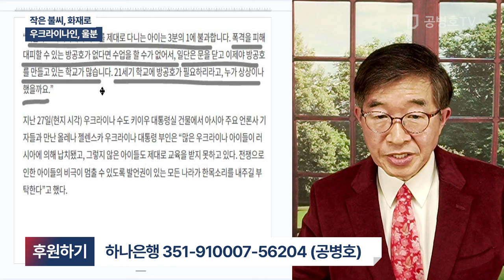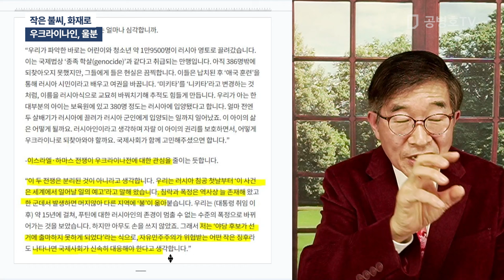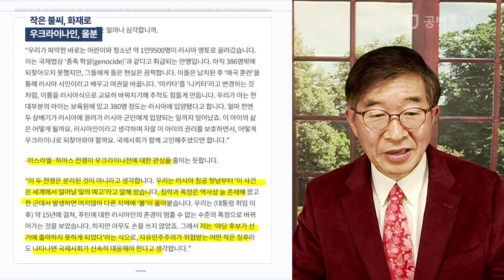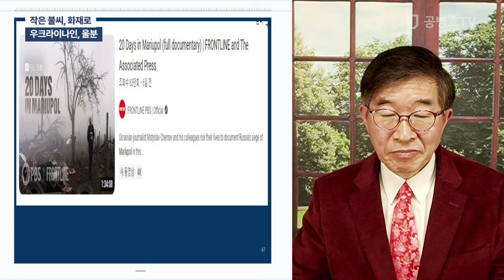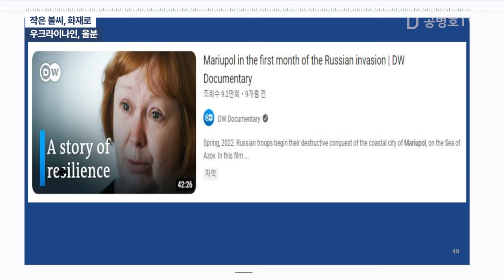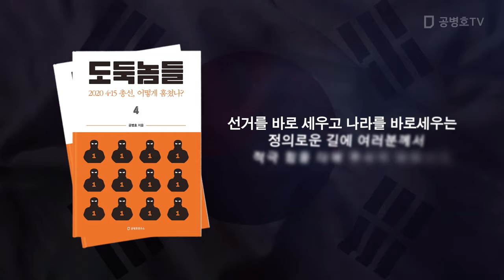작은 불씨, 화재로 / 우크라이나인, 울분 [공병호TV]